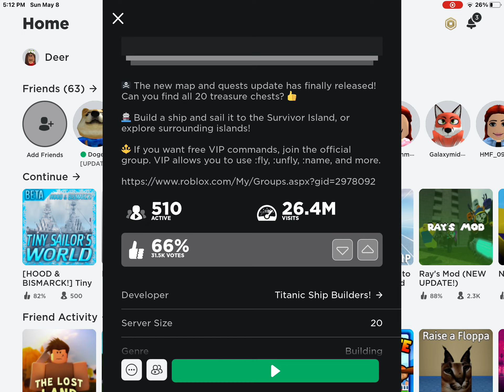Aftermath of a racist exploiter